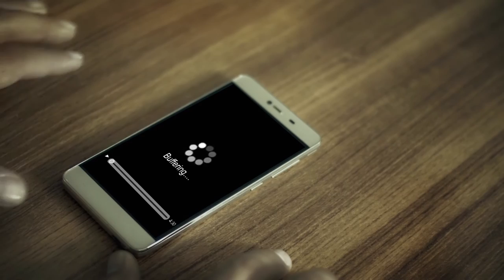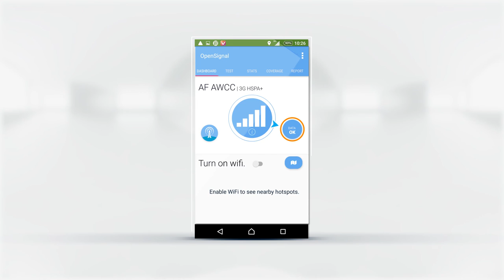AWCC 3G Speed Test Dari